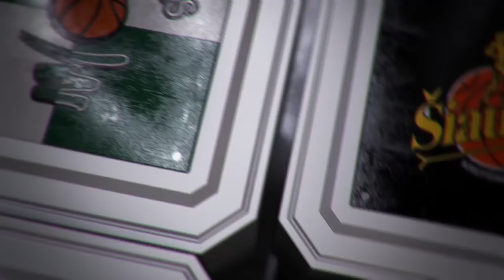D. Adomaitis: „Šiandien parodėme nepagarbą savo darbui“